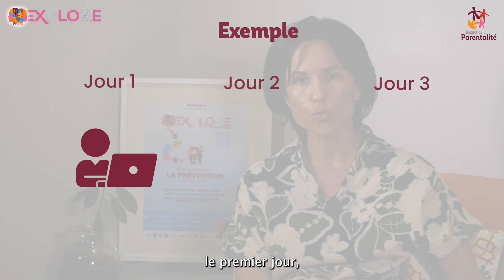Explor.e : Quelles modalités d'inscription et tarifs ?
[Colloque Instituts de la Parentalité - pourquoi attendre?]

Rendez-vous au Rocher de Palmer de Bordeaux - Cenon.
Explor.e 27, 28 et 29 septembre 2023

Et si vous acceptiez l’invitation des instituts de la Parentalité à participer, pendant trois jours, à bâtir le monde d’après ?

Trois jours pour…élaborer, construire, collaborer, échanger, débattre, dialoguer, chicaner, confronter, analyser, palabrer, apprendre, rencontrer …. et proposer.